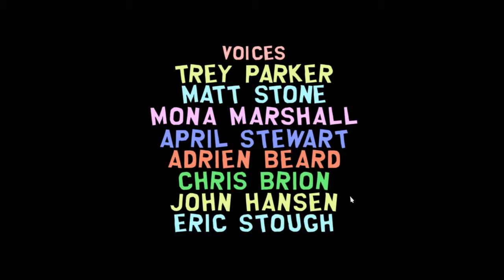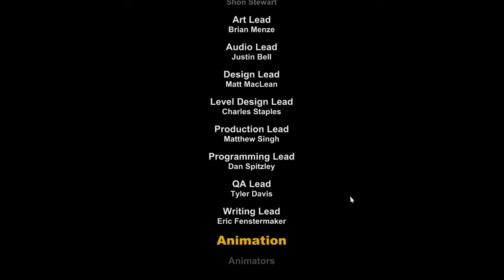#30 The Final Fight